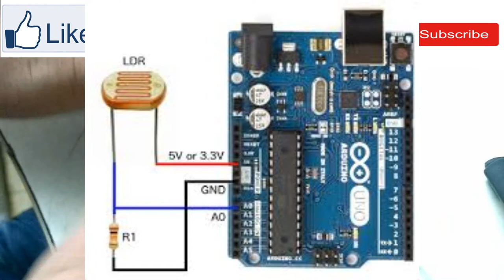Type -1 , Part-2 sunflower solar system ...(Type-2 video is going to come soon)